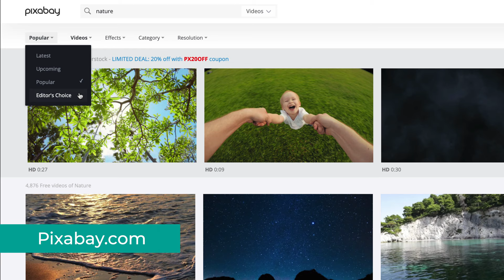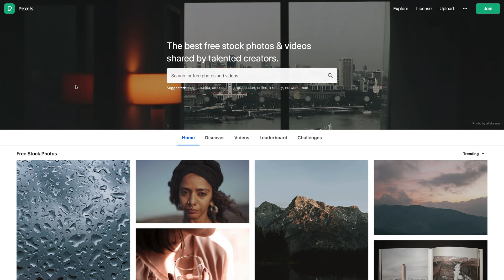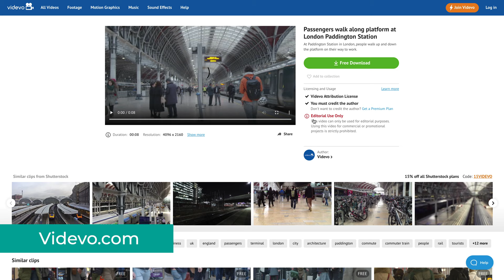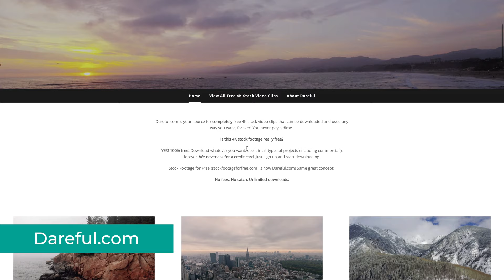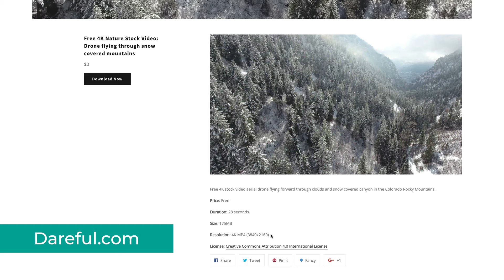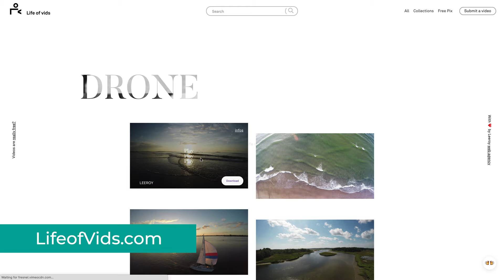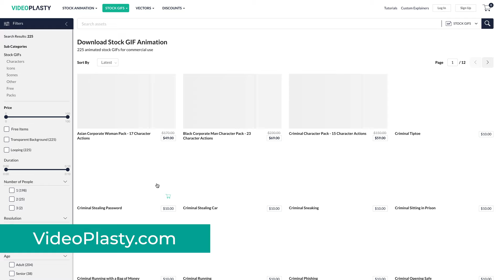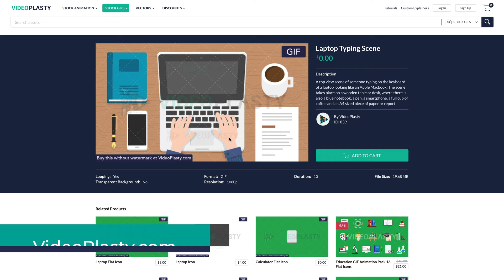🎬 TOP 10: FREE Stock Video Websites for Royalty Free Footage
Discover the best top 10 sources of high-quality free stock footage videos online. But most importantly, free to download!

Be sure to read the license page to each one in particular, to make sure you understand what you can and cannot do with the stock footage video.

⌚️ TIMESTAMPS:
0:00 Intro
0:40 License
1:21 Pixabay
2:33 Pexels
3:07 Videvo
3:49 Videezy
4:41 Dareful
5:22 Mazwai
5:56 Mixkit
6:24 Life of Vids
6:56 Coverr.co
7:25 VideoPlasty
8:12 Ending

ℹ️ CREDITS:
Video by Kelly Lacy from Pexels
Video by Daria Shevtsova from Pexels
Video by Bellergy RC from Pixabay
Video by Muhammad Faiz Rasid from Pixabay
Video by Caelan Kelley from Pixabay
Video by Luc GREINER from Pixabay